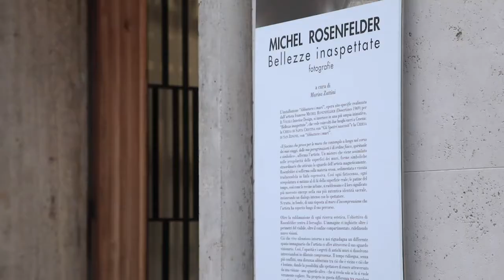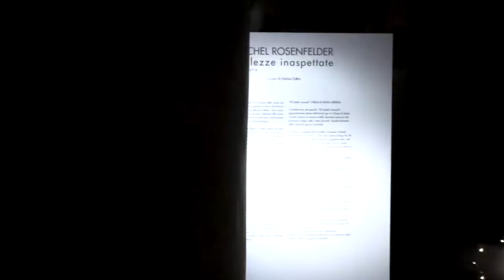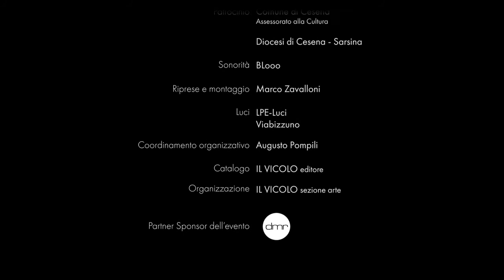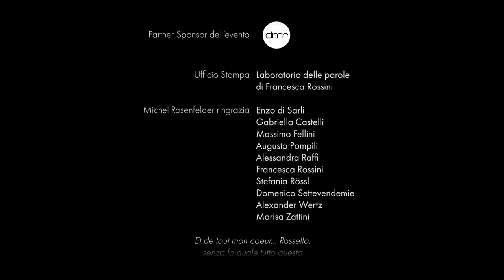Michel Rosenfelder - Cesena 2020-2021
Documentario video dell'esposizione di Michel Rosenfelder, artista francese, che sceglie Cesena per esporre le proprie opere fotografiche all'interno degli spazi sospesi nel tempo della chiesa di San Zenone e Santa Cristina.
Dal timelapse dell'allestimento all'intervista curata da Marisa Zattini de "Il Vicolo", intercalando con suggestive riprese delle due esposizioni.
La  musiche sono tratte da campionamenti dell'artista.